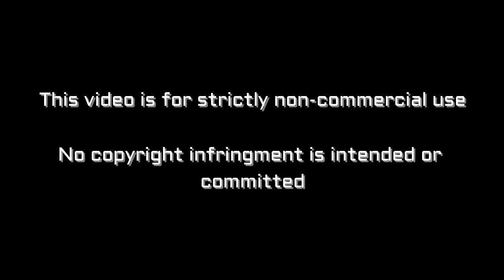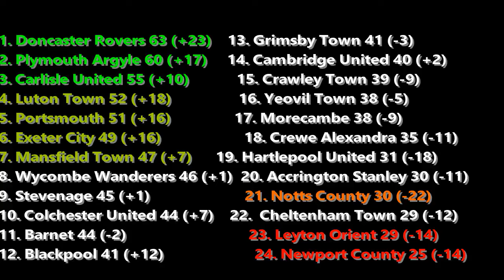Notts County vs Exeter City vlog - YOU JUST WOULDN''T BELIEVE IT!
Vlog of Notts vs Exeter from Meadow Lane

Notts - Collin, Hewitt, Duffy, Audel, Bola, Thompson, O'Connor, Milsom, Yeates, Smith, Stead
Subs - Loach, Clackstone, Dickinson, T.Campbell, Grant, Forte, Ameobi

Exeter - Pym, Stacey. Moore-Taylor, Brown, Woodman, Harley, Taylor, James, Wheeler, Reid, Watkins
Subs - Olejnik, Croll, Tillson, Sweeney, Grant, Simpson, McAlinden